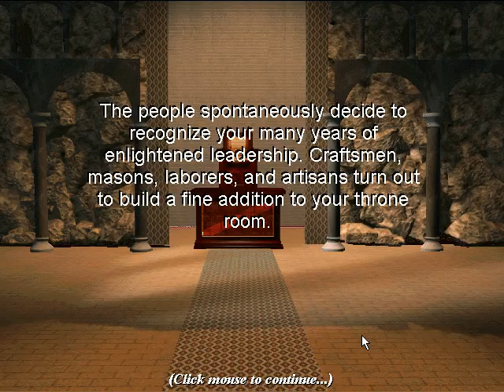Let's Play Civilization II Part 15 - Spy Games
We take over more French cities.